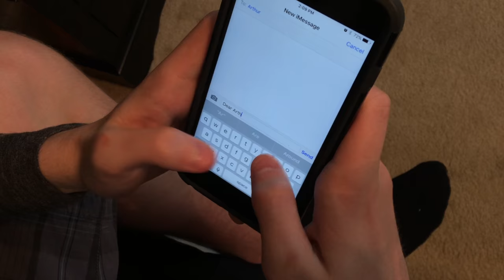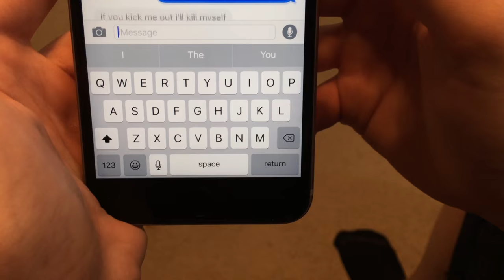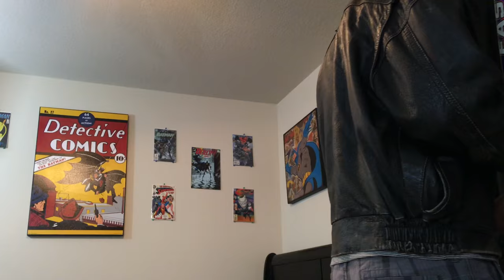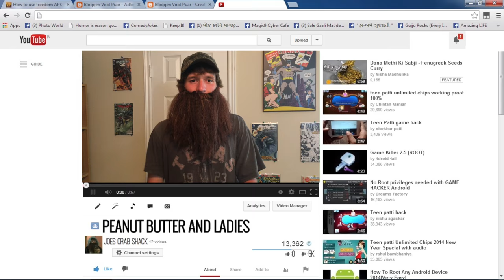Regular Dudes V Ryan Holmes